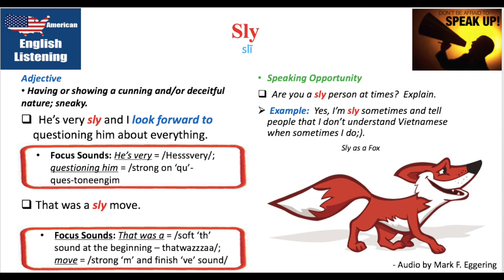Mark's English - All Access! Word of the Day: Sly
Happy Friday Everyone and TGIF!

I'm working on some changes to the 'Word of the Day' program that I hope will be even more beneficial for you all.

Since we have stressed the /S/ sound, here is a good word for you.

Happy Speaking and Listening!

Mark